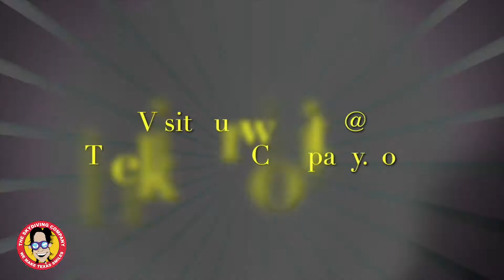The Skydiving Company Dayan From Cypress, Texas